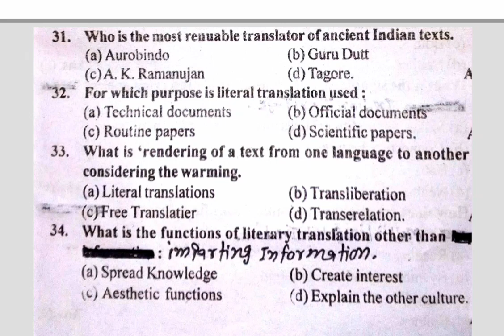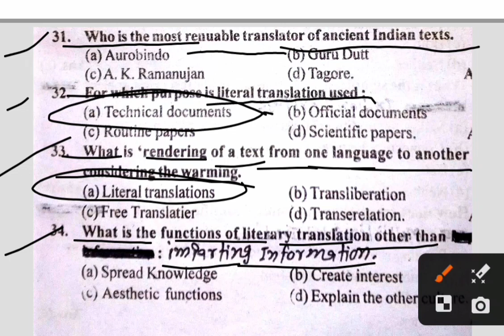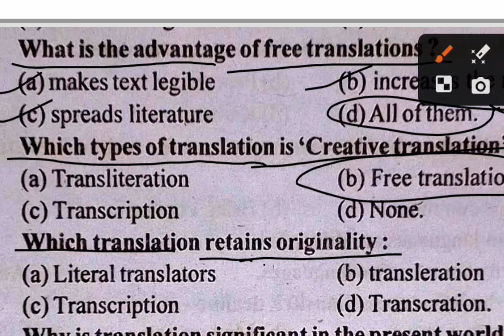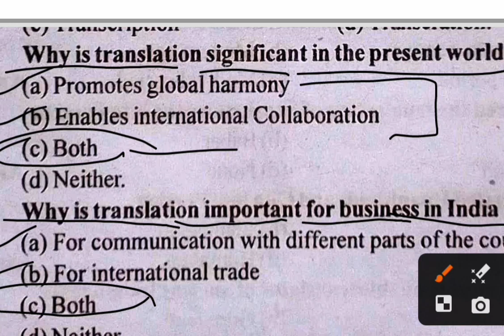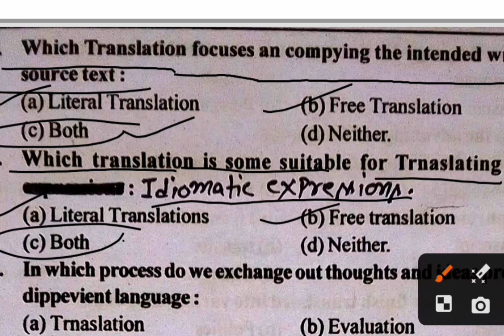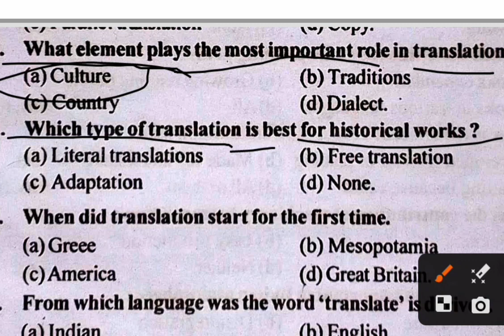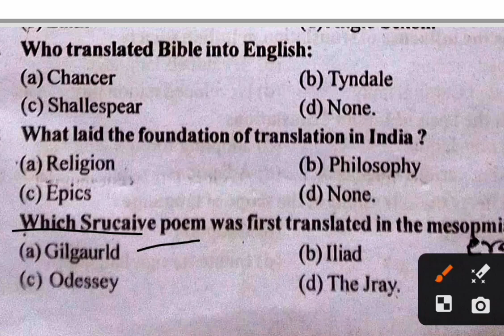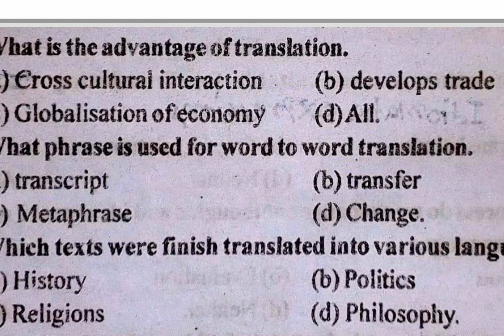Unit 1(Introducing Translation) Objective type questionsl BA 4th sem.l Indian Lit. in Translation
Friends, today, i am going to exlpain the part 2 from unit 1 ( Introducing Translation ) of your paper - Indian Literature in Translation.
In this video, i am going to discuss objective type questions from 31 to 60.
All these Mcq's questions are very important to see your upcoming exam.